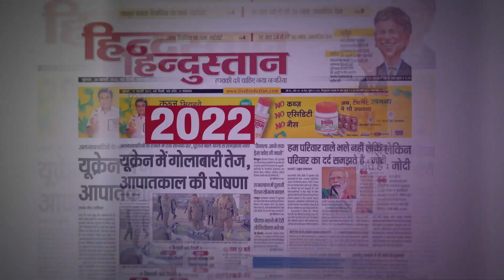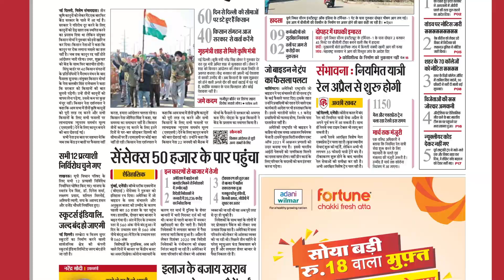भरोसा नए हिन्दुस्तान का। मिलिए अपने हिन्दुस्तान अख़बार के नए फीचर्स से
आज से आपका हिन्दुस्तान बन गया है भविष्य का अनुभव। इसमें हिन्दुस्तान का 85 सालों का भरोसा भी है और आज के ज़माने के डिजिटल फीचर्स भी तो जाइए पर और मिलिए भरोसे और आधुनिकता के इस अनूठे संगम से, मतलब अपने नए हिन्दुस्तान से

अख़बार के नए फीचर्स:
- QR code
- Info card
- Pramukh Paanch  Section
- 30 sec News Section

एप/वेबसाइट के नए फ़ीचर्स:
- Breaking  News
- News Brief
- Web Stories
- Photo / Video Gallery
- E-paper Shareability

यह फीचर्स को अनुभव करने के लिए आज ही पढ़ें नया हिन्दुस्तान और जाएं पर

अब आप हिन्दुस्तान को एक नए अवतार में एप पर भी अनुभव कर सकतें हैं - डाउनलोड करें हिन्दुस्तान एप एक्टिवेट करें नोटिफिकेशन्स

हिन्दुस्तान - भरोसा नए हिन्दुस्तान का